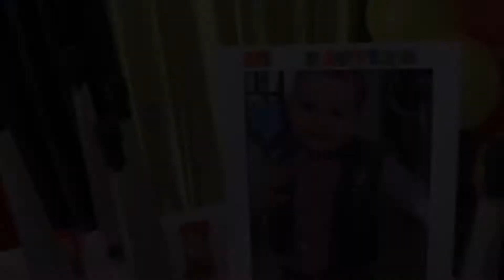Primer Añito y Bautizo Dylan Bogado Ruiz TRAILER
Cámara y Drone: Emmanuel Medina
Edición: Derlis Medina (Derlisarte)
Músicas de:

The Story Unfolds (Sting)- Jingle Punks